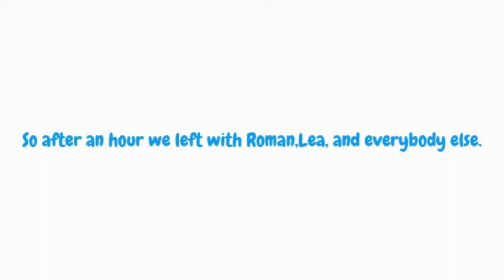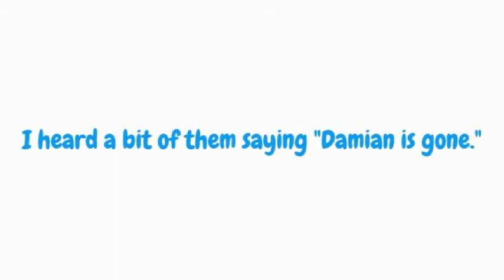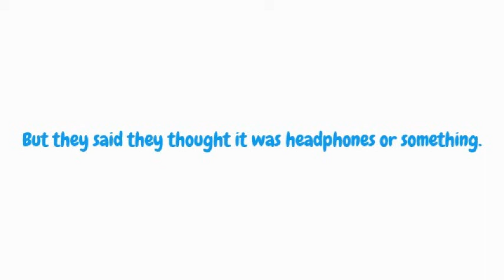The story of how my older cousin died :(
Hello guys this is a story of how my 15 year old cousin died. He is now 19. I hope you enjoy this video i made. It is a true story. R.I.P Damian Montenegro ;(. As HaloPlays says, just sometimes you just got to let go. Here is the hole story